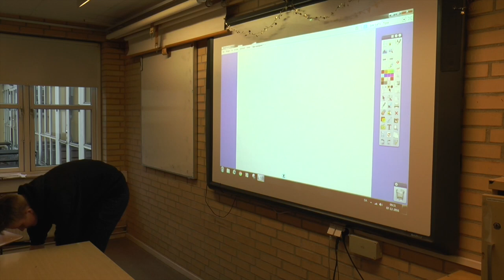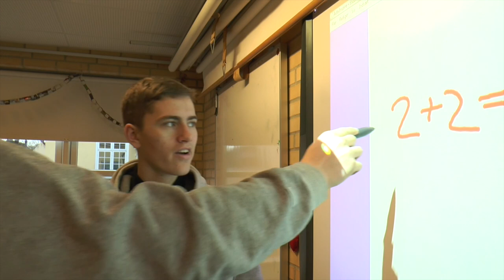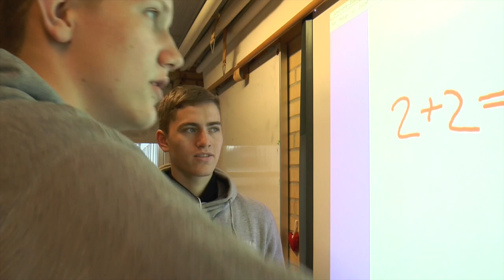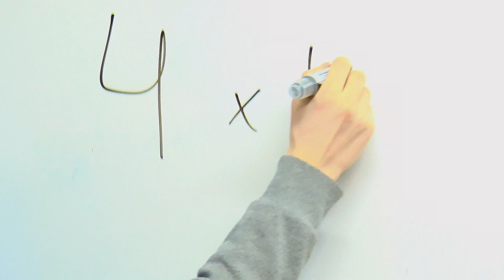BK Julehilsen 2k16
Dette er den magnificente julehilsen fra Bagsværd Kostskole & Gymnasium's 1.G mediefag hold. Nyd med omtanke.